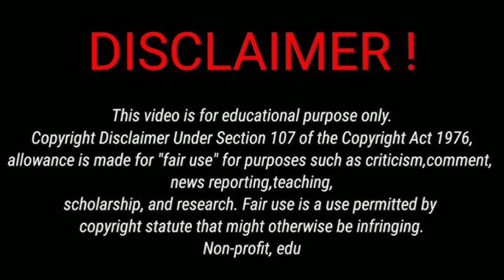কাউকে জামা কাপড় গিফ্ট বা দান করার আগে এই ভিডিও টি অবশ্যই দেখুন | বড়ো ক্ষতি থেকে বেঁচে যাবেন